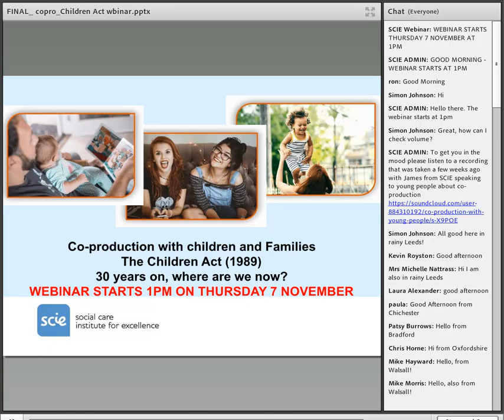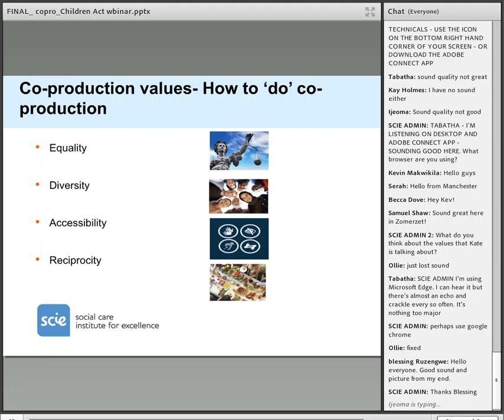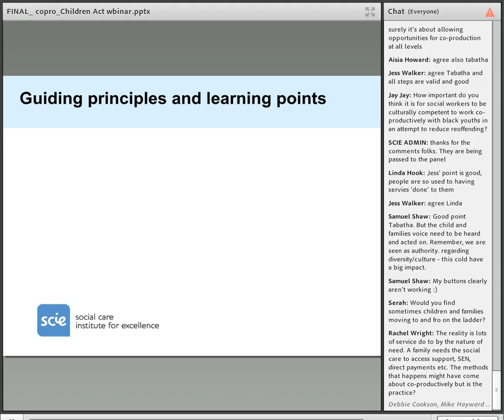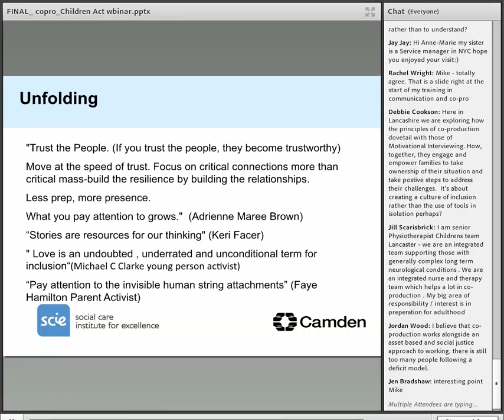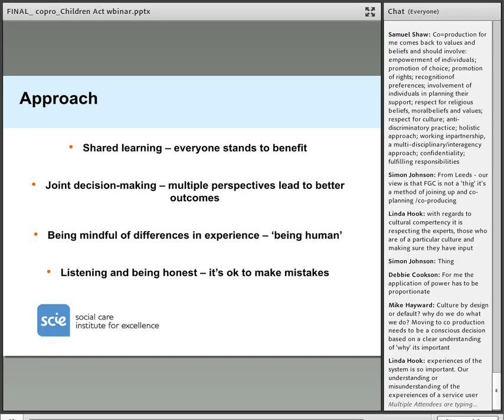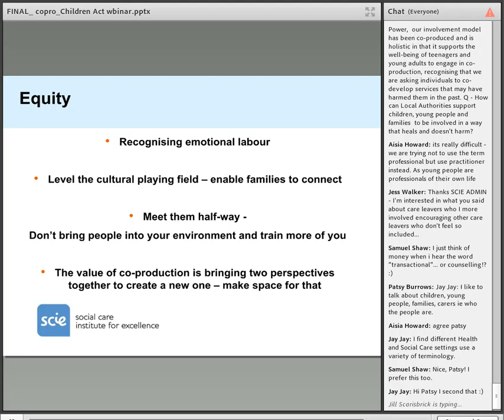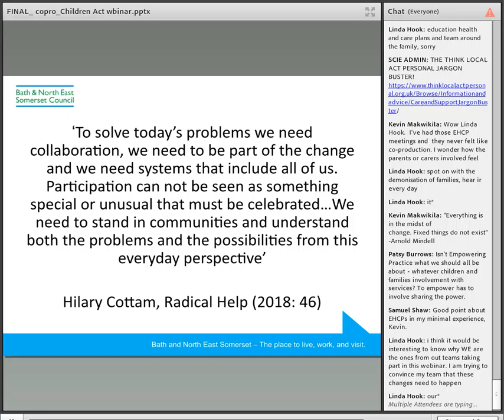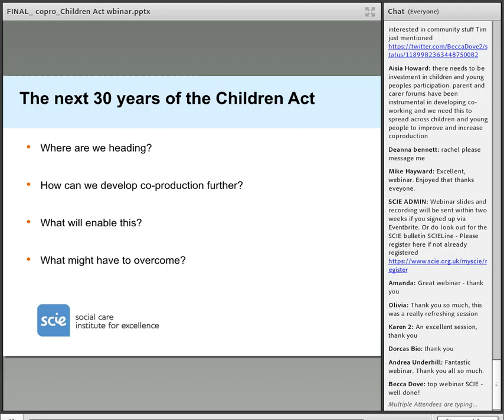Webinar recording: Co production in children's services / November 2019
The Children Act (1989) was a landmark law giving every child the right to protection from abuse, exploitation and set out ways to safeguard their welfare. Co-production is about working in equal partnership with people using services, carers, families and citizens. The webinar explored the perspectives of:
• A senior leader and what they did to introduce co-production
• An individual with lived experience and their work to develop co-production across an organisation
• A social worker who has recently introduced a parent and family group in their Local Authority.

Panelists:
• Ryan Wise – Practice Development Manager, SCIE
• Kate Pieroudis – Co-production Development Manager, SCIE
• Tim Fisher - Service Manager - FGC and Restorative Practice , London Borough of Camden
• Chloe Juliette- Researcher, Traverse. Care Leaver
• Richard Devine – Bath and North East Somerset Children’s Services
• Leigh Zywek - Bath and North East Somerset Children’s Services.

There’s also plenty of input from webinar delegates via the webinar ‘Chat Box’.